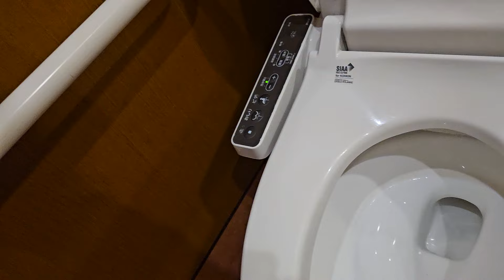設備 内装 🚽 🚺 water closet サニタ 環境音 ASMR asmr Japanese toilet 2024年9月10日